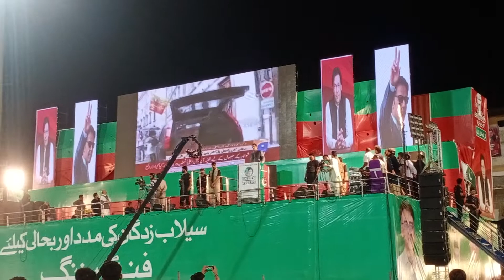Imran Khan Speech In Faisalabad | Faisalabad Jalsa | PTI Power Show | Part 3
Imran Khan Speech in Faisalabad at Iqbal Stadium Faisalabad.